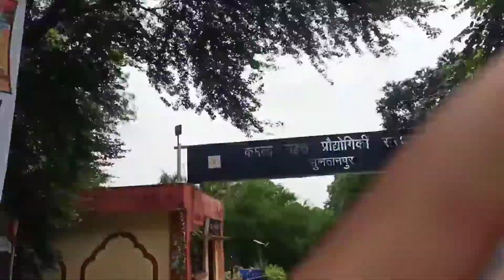Kamla Nehru Institute Sultanpur (KNI) || Tarun13vlogs || August 16, 2021